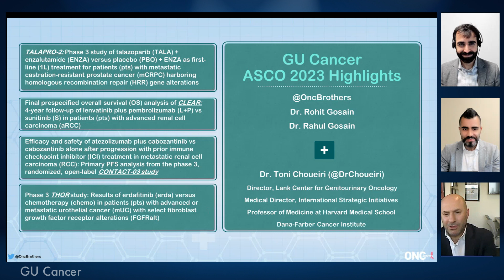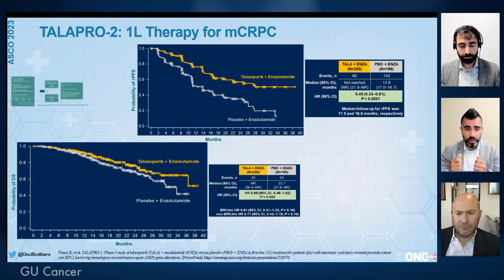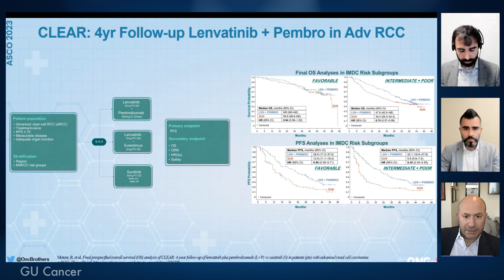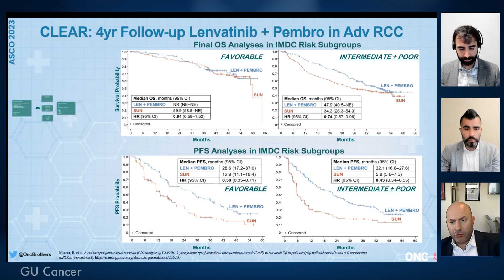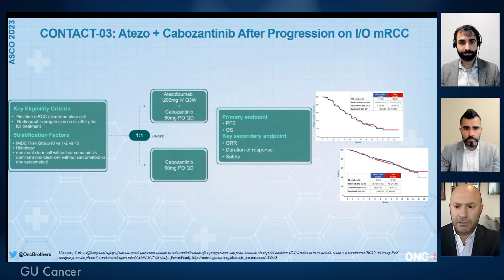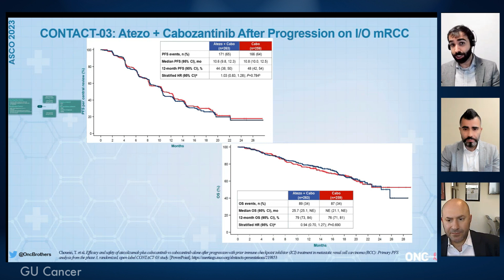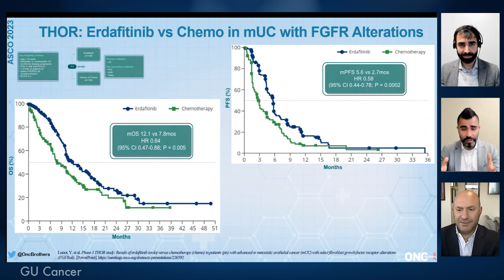Critical Updates in Kidney, Prostate, and Bladder Cancer from ASCO 2023 with Dr. Toni Choueiri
Discussing GU (Genitourinary) Cancer ASCO 2023 Highlights, focusing on practice changing studies with Dr. Toni Choueiri, Director, Lank Center for Genitourinary Oncology and Professor of Medicine at Harvard Medicine School - Dana-Farber Cancer Institute.

Covering four important studies:
- TALAPRO-2: Ph3 study of talazoparib + enzalutamide vs placebo + enzalutamide as first-line (1L) treatment for mCRPC with homologous recombination repair (HRR) gene alterations
- CLEAR: 4-year follow-up of lenvatinib plus pembrolizumab vs sunitinib in pts with advanced renal cell carcinoma
- CONTACT-03: efficacy and safety of atezolizumab plus cabozantinib vs cabozantinib alone after progression with prior checkpoint inhibitor in metastatic renal cell carcinoma
- THOR: Erdafitinib vs chemo in pts with advanced or metastatic urothelial cancer with select FGFR alteration